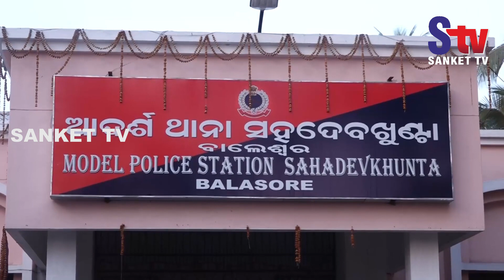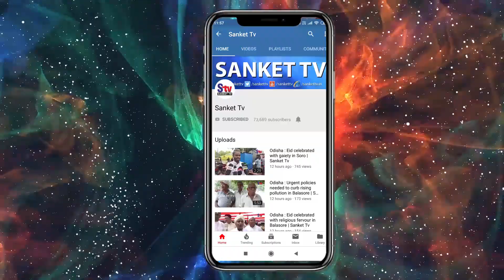Odisha : Missing Posters Of Balasore MP Pratap Sarangi; Two Held | Sanket Tv